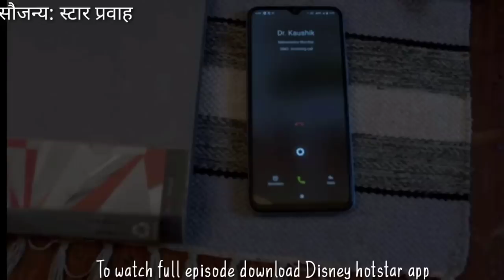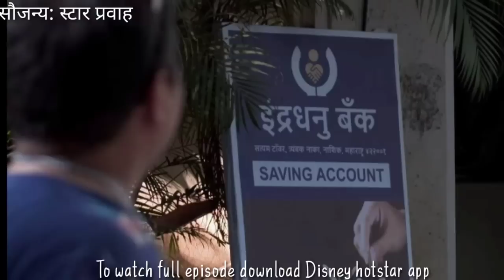लग्नमंडपात अप्पूने शशांकचा हात हातात घेत बे लव्ह यु प्रपोज केले